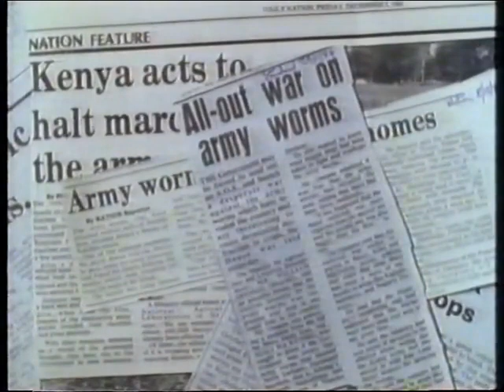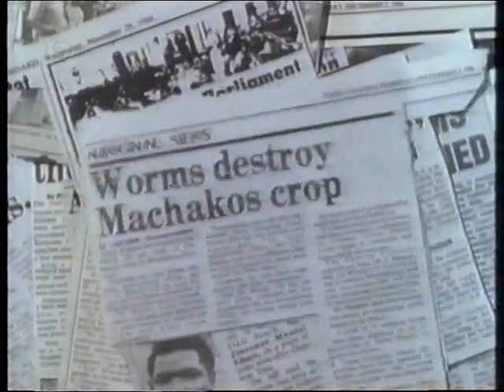"Animal Omens Mystery of the Flying Worms"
Mystery of the Flying Worms offers a unique perspective on the natural world and the ways in which animals can provide us with valuable insights into our world and its future. With its focus on survival and animal behavior, this episode is sure to be both educational and engaging for nature enthusiasts and animal lovers alike.